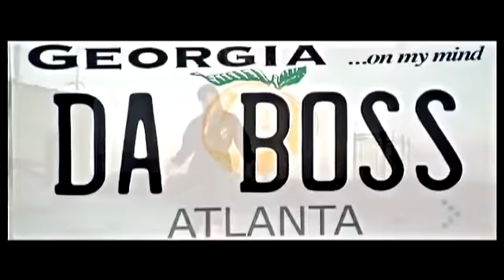Shareefa feat. Ludacris - Need A Boss